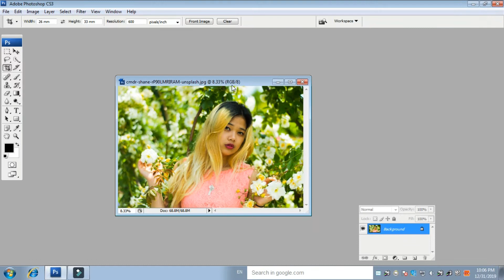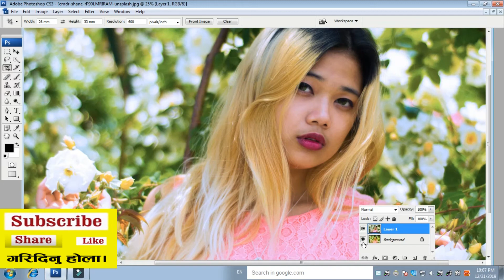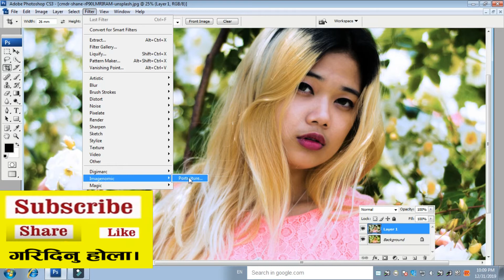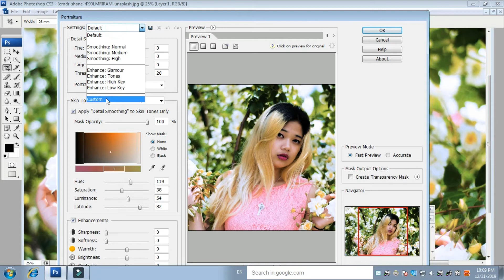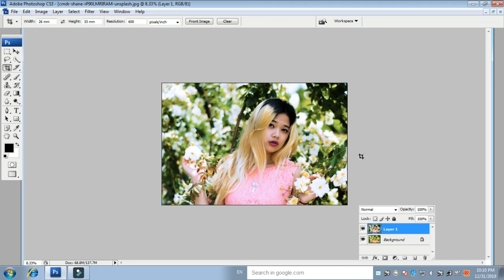How to make best clear color correction & editing by sauryaphotostudio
How to make best clear color correction & editing
by sauryaphotostudio